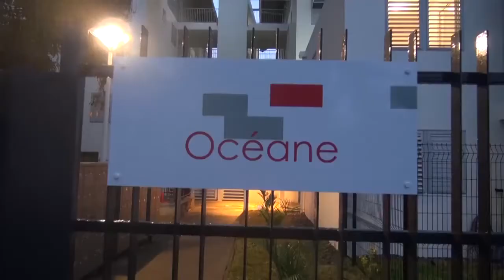INFOS EN CONTINU : interview de Joseph Sinimalé le 26 août 2014.